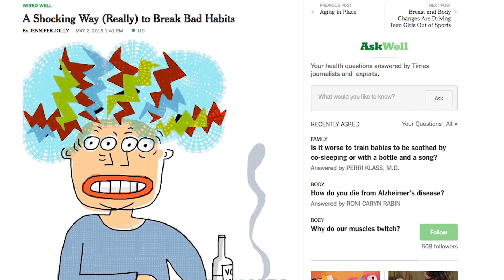Can you really zap your bad habits away? | HowStuffWorks NOW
A new wearable tech creator claims he can shock you into changing your behavior, with actual electricity. But does this aversion therapy work?